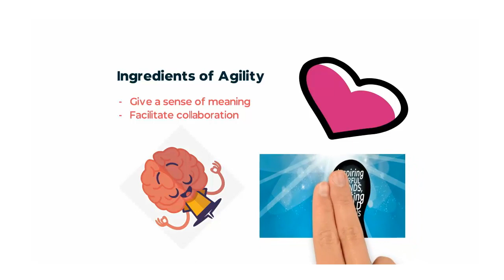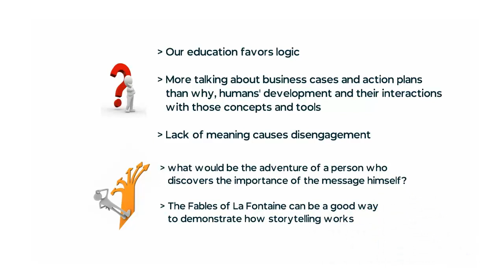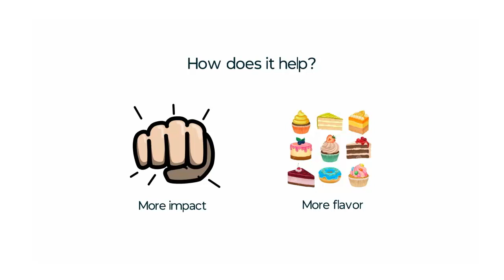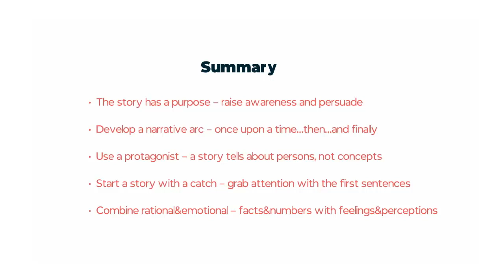Storytelling - an Agile Management Hack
Combine rational and emotional elements in a story arc to really engage audience. Learn the success factors of a good story.